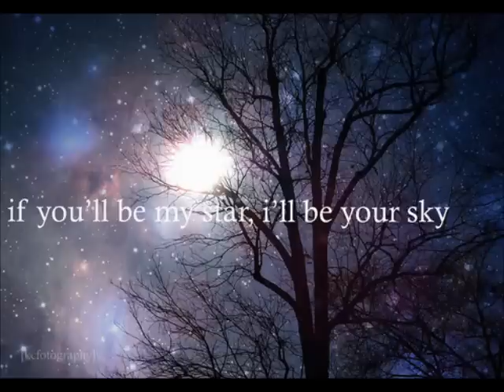Paya Neela Ambare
Paya Neela Ambare - Shihan Mihiranga